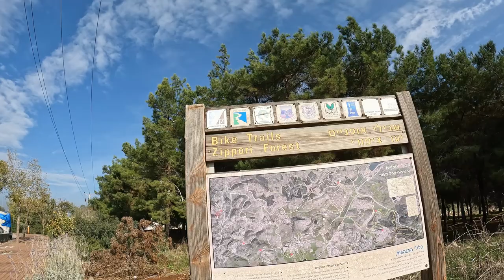Exploring Nahal Tzippori (Tzippori Stream) area. Hermits Mill, Ein Yabka spring